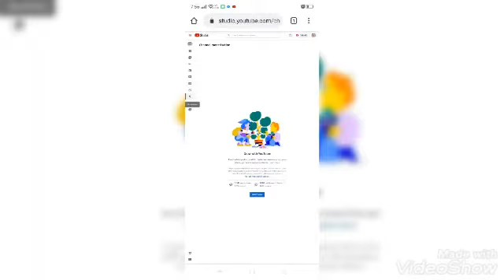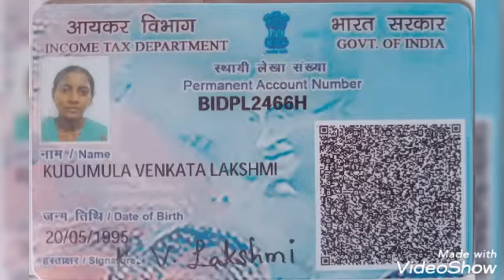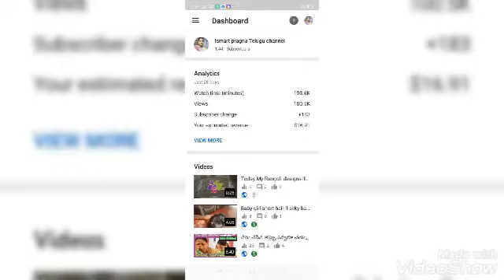Sweet and cute movements